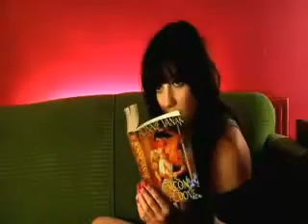NYC Beat - Armand Van Helden